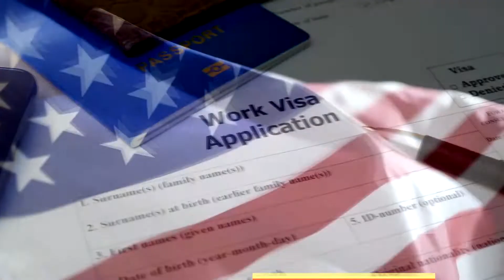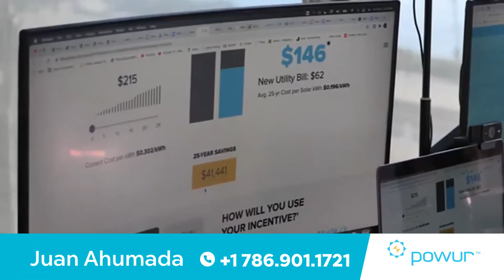Los Chimpancés Cheetah, Clay & Tootie venden sus pinturas en el Condado St. Lucie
Hay algunos artistas poco probables en el condado de St. Lucie que se están sumando a una tendencia creciente del arte digital, vendiendo en línea por mucho dinero.

Estos artistas son los chimpancés CHEETAH, CLAY & TOOTIE de Save the Chimps, que hacen arte que recaudará dinero para mantener su santuario.

Pero en el santuario, esa estimulación proviene de una variedad de actividades de enriquecimiento. A tres chimpancés les ha gustado pintar.

Ahora, sus obras de arte salen a la venta en un formato digital llamado NFT, o tokens no fungibles, lo que significa que son únicos y no pueden ser reemplazados.

Las impresiones digitales de las pinturas se venderán al público como NFT hasta el 21 de julio. Todos los ingresos se destinarán directamente a Save the Chimps.

Para más información o comprar alguna de estas obras de arte, visita truesy.com y busca Save the Chimps.